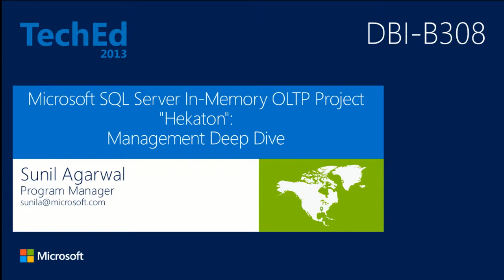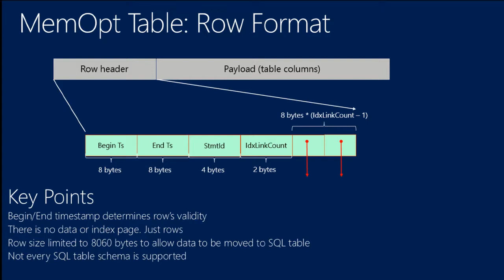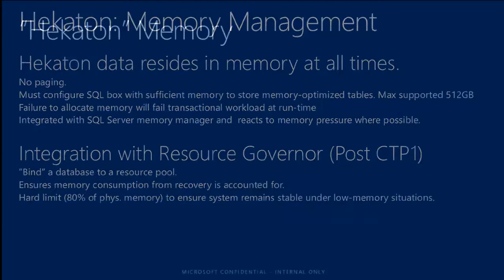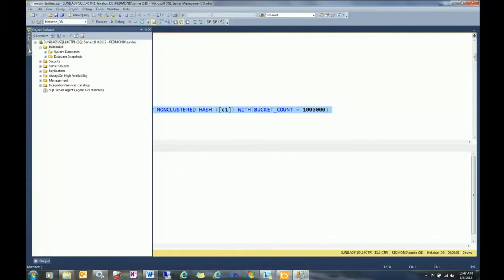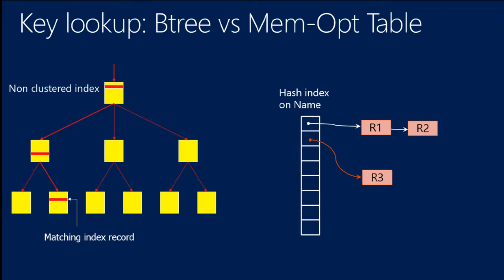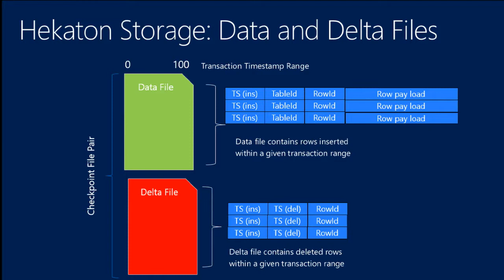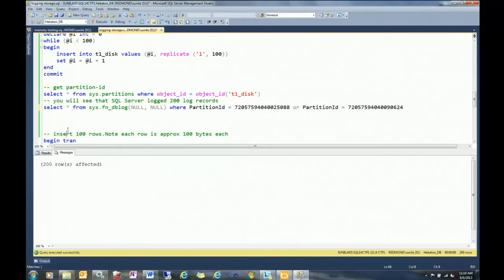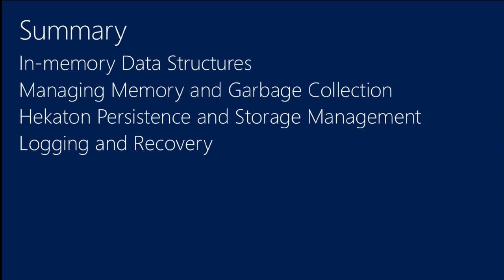TechEd North America 2013 Microsoft SQL Server In Memory OLTP Project Hekaton Management Deep Dive